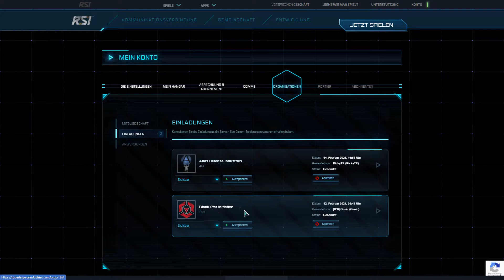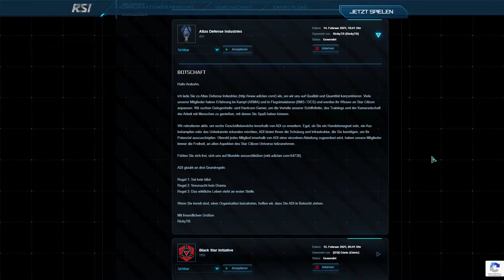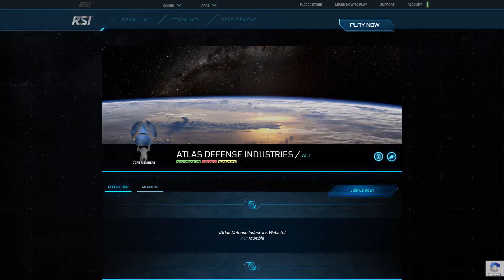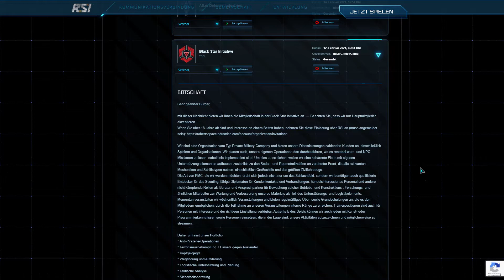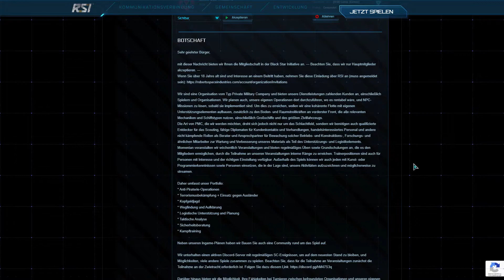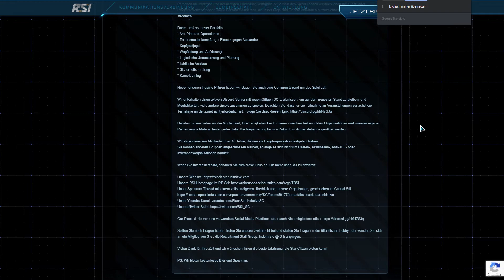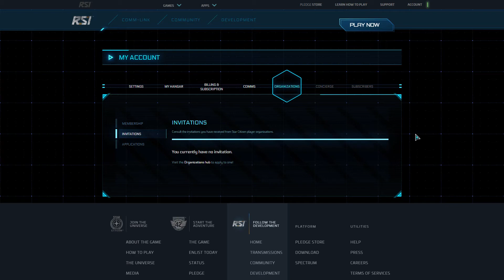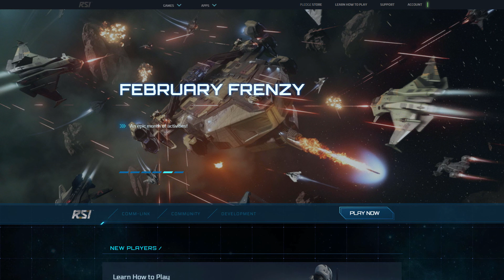Star Citizen [Episode 6] Random Einladungen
► Jeder kennt es - Random Einladungen in Clans, Gilden, Corps oder Orgas mit ihren Standardtexten. Meistens lehnt man die einfach ab, doch ich les mich da jetzt mal durch und geb meine Meinung dazu ab :D

► PMC = Private Military Company, fokussieren sich auf Frachter-Eskorten, Jagd auf Piraten, sowie die Unterstützung des UEE gegen die Vanduul.